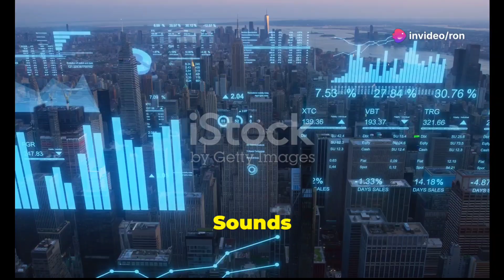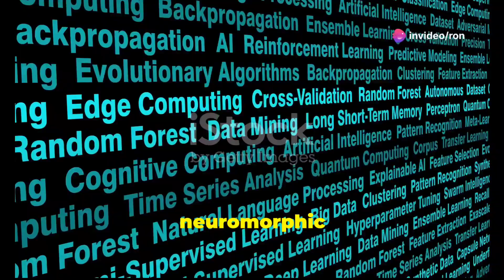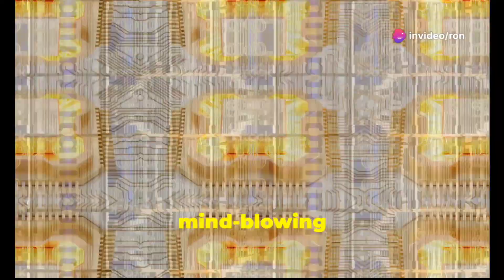The Future of AI & Quantum Computing: Mind-Blowing Insights!.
Discover how the convergence of AI, supercomputing, and quantum computing is set to redefine computational power and drive breakthroughs across multiple sectors. In this video, we delve into hybrid systems that optimize performance by melding classical supercomputers with quantum processors, tackling complex tasks with unprecedented efficiency. Explore the transformative real-world applications in healthcare and finance, where personalized medicine and advanced diagnostics could revolutionize these industries.

OUTLINE:

00:00:00 The Future of AI & Quantum Computing: Mind-Blowing Insights!